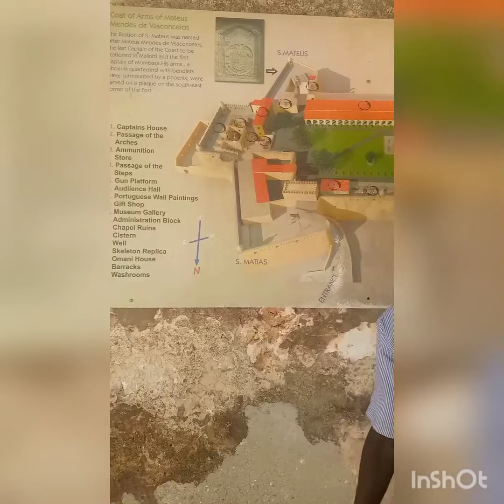OVERVIEW OF HOW FORTJESUS WAS BUILT😍😍😍